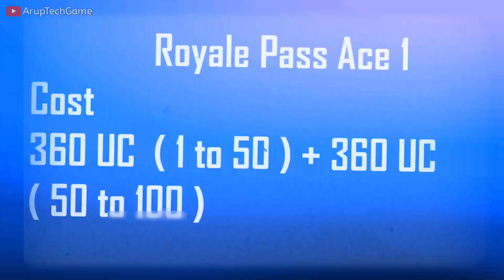A1 ROYAL PASS REWARDS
A1 ROYAL PASS | 1 TO 100 RP REWARDS | A1 ROYAL PASS LEAKS | A1 ROYAL PASS LEAKS & UPDATES

◀️In This Video, V2.6 UPDATE AND UPCOMING ALL NEW FRATURE S MODES And All New Upcoming Feature_ ⚠️

Thanks To_

DON'T USE ANY LEAKS WITHOUT GIVING CREDITS.

утечки нового сезона . 23 роял пасс .23 royale pass .23 рп .халява пубг .награды пубг .royale pass .royale pass pubg .динозавры пубг . m16a4 пубг .обновление 2.6 .новая эра рп , 1рп пубг .1 royale pass . pubg mobile uodate 2.6 . динозавры ,.улучшаемый костюм.

M23 Royal
Month 23 royal
M23 Royal Pass Release Date
Month 23 royal pass release date
 m23
m23
Month 23 BGMI
update kaise kare 2.6 pubg mobile
2.6 update. bgmi 2.6 update gameplay
m22
2.6 update
m23 royal pass rp rewards
month 23 royal pass bgmi
royal pass 23
m23 royal pass , m23 royal pass pubg mobile , m23 royal pass leaks , m23 royal pass bgmi

m23 royal pass 1 to 50 level rewards
m23 royal pass new leaks
m23 leaks
pubg mobile m23 leaks
pubg mobile m23
battleground mobile india m23 royal pass new leaks
1 to 50 rp
m23 royal pass leaks
battleground mobile india m23 royal pass
m23 royal pass
m23 leaks pubg mobile
bgmi m23
m23 rp rewards
m 23 royal pass pubg mobile
season 23 royale pass bgmi
season 23 royal pass
bgmi season 23 royale pass

m23 pubg
m23 royal pass rewords
pubg m23 royal pass leaks
m23 rp rewards
m23 royal pass 1 to 50 rp rewards
m23 pubg royal pass
pubg23 royal pass leaks
bgmi m23 royal pass leaks
bgmi m23 royal pass rewards
pubg m23royal pass
c3s12 m23 m23 royal pass pubg mobile